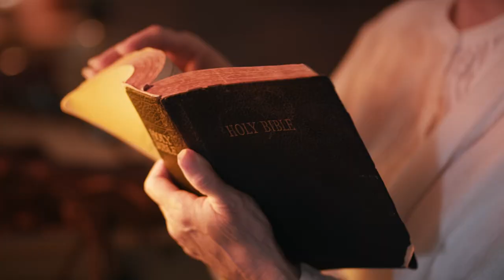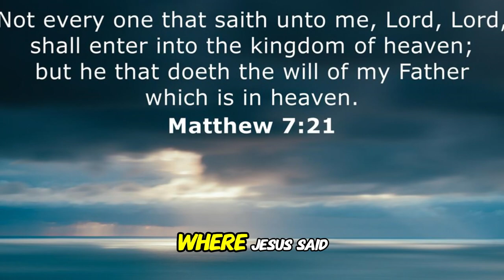Pastor Gino Jennings: Watch and Share Before Its Deleted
Gino Jennings, the outspoken leader of the First Church of Our Lord Jesus Christ, recently addressed the failed assassination attempt on former President Donald Trump in a fervent and thought-provoking sermon. Jennings asserted that Trump's survival was not merely a stroke of luck or the result of robust security measures, but a clear sign of divine intervention. "Trump is alive because God wants him to live," Jennings proclaimed, emphasizing that every event in the political realm is orchestrated by a higher power. He delved deeper into the incident, questioning the symbolic gestures made by Trump both during and after the event. Jennings suggested that these gestures might hold profound spiritual meanings that go beyond their immediate political context. He urged his congregation to look past the surface and consider what these signs could indicate about the future and the role of divine will in shaping it. Jennings also encouraged his followers to reflect on the broader implications of such occurrences, not just for Trump but for the nation as a whole. He emphasized that the preservation of Trump's life could be seen as a testament to a larger, divine plan at work, and that it was crucial for believers to stay vigilant and spiritually aware in these tumultuous times. This perspective, Jennings argued, would help his followers better understand the complexities of current events and their potential impact on the future of the country and its leadership.